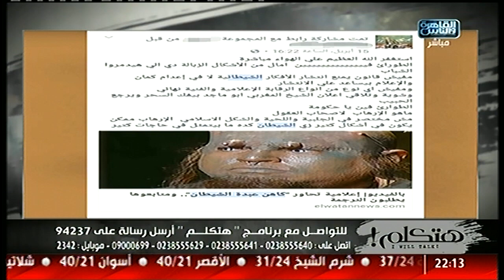هتكلم | كواليس تجهيز هانى لتحويله الى كاهن عبدة الشيطان المزيف!